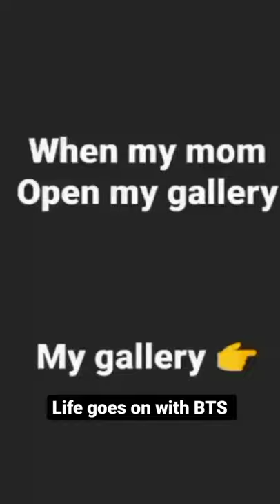When my mom open my gallery 😳😁😁💜